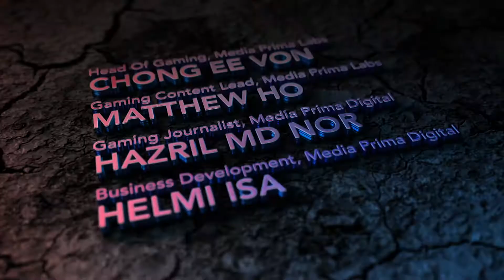The Kuala Lumpur Major - Day 3 Highlights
In this episode of MyGameOn's Geek-A-Byte, watch 16 best teams compete in the first Dota 2 Major in Malaysia!

Happening in Axiata Arena, Bukit Jalil, The Kuala Lumpur Major main event focus on 6 teams left: Team Secret, PSG.LGD, Evil Geniuses, Virtus Pro, TNC Pro Team and Ninjas In Pyjamas fighting for a chunk of USD1 million and 15,000 DPC points.

Geek A Byte is a bite-sized gaming show for geeks alike. Watch this space for the next episode!

MyGameOn focuses on event coverage, game reviews, player interviews, media partnerships and so much more! If you have something you want Malaysia to hear about, let us know! Watch us here.